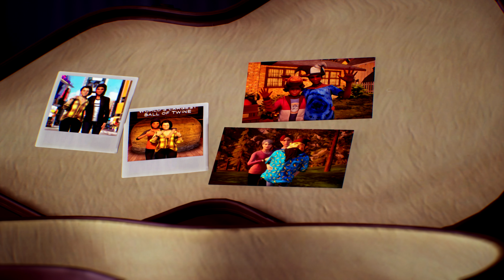Life is Strange: True Colors Soundtrack | Angus & Julia Stone - Take Me Home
Musik Abspann | Angus & Julia Stone - Take Me Home | Life is Strange: True Colors OST | Life is Strange: True Colors Musik

In Life is Strange: True Colors, zu Deutsch Leben ist seltsam wahre Farben, zieht es Alex Chen aus dem Wohnheim „Helfende Hände“ nach Colorado, um nach vielen Jahren endlich ihren Bruder Gabe Chen wiederzusehen. Ein neues Kapitel im Leben, ohne an die ganzen schlimmen Erlebnisse vergangener Tage zu denken, beginnt. Gabe lebt in Haven Springs und dort ist es wunderschön und so ziemlich alle sind so unglaublich herzlich zu einem. Aber ein Life is Strange wäre kein Life is Strange, wenn es nur wunderschön und in Friede, Freude, Eierkuchen-Stimmung zugehen würde.